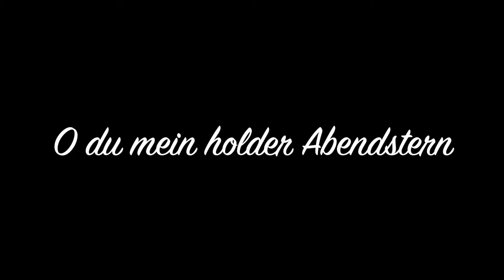'Tannhäuser', O du mein holder Abendstern, by Wagner - Charles W Clark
Recorded on 9 September 1913 by American baritone Charles W Clark (1865–1925) and Orchestra

The 'Song to the Evening Star' is an aria sung by the character Wolfram in the third act of Wagner's opera 'Tannhäuser'.
 Wolfram and Tannhauser are both in love with Elizabeth. One evening, Wolfram has a premonition of Elizabeth's death and prays to the evening star to guide her to heaven.

This song has been sung by artists at Wagner Society NSW concerts.

LB